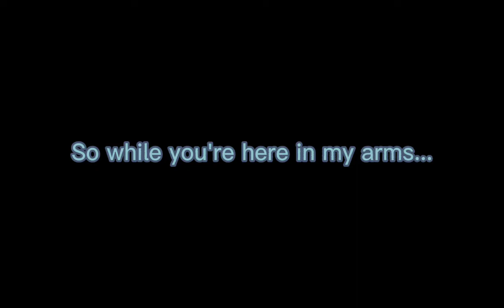Happy Birthday Yamato Kisaragi!